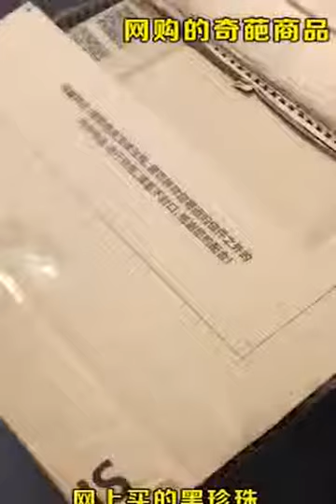双十一后网购的奇葩商品, 乐坏小姐姐!